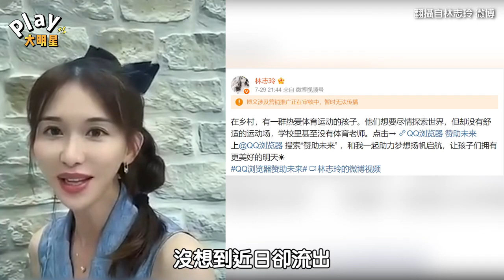女神林志玲竟然也有崩壞的時候？ 濾鏡開太強整個人走鐘網友嚇壞｜Play大明星